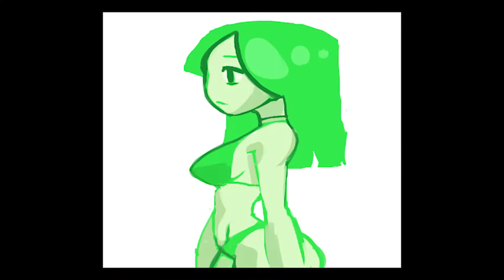The universe is endless and thoughts are the same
Maybe i'll find some far away planet for me to rest my head and i'll speak with the flowers and the moon there and i'll let them know about how something beautiful once happened.